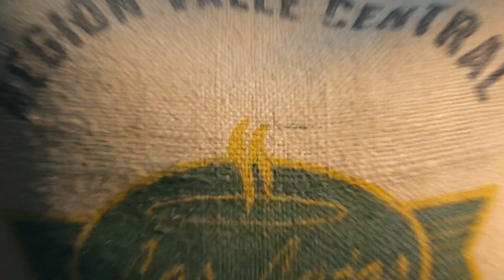Stay Rooted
Coffee is no longer a commodity
It defines a community. It tells their story. Local. Global.
Everywhere in-between.

So at The Great Lakes Coffee Roasting Company, we’ve made it our business to help tell that story. The whole story. And that, in turn, is how we tell ours. Like many great American brands, we began in a garage with not much more than a leap of faith — and our Italian father. His passion for the art and science that transformed those little green beans into the nuanced roasts we still offer is what inspires everything we do, every day, at our ever innovating roasting facility. But our story doesn’t end there. After all, if you’re traveling the globe to source only the finest and most responsibly grown coffee, it’s no longer just your story. It’s that farmer’s story. And his family’s story. It’s a story about our relationship and responsibility to their passion for caffeinated excellence. It’s also a story about how those people on the other side of the planet are helping to change the story in Detroit.

Here, with each grind and every pour, in the conversations we have and the discussions we lead, we’re refining the grit of a great city into the ideas that are redefining what it means to be an even greater community. So whether you’re sipping from your favorite mug at home or savoring that last drop at one of our bars, know you’re part of our story. Because at The Great Lakes Coffee Roasting Company, it’s not just about what you’re drinking: It’s about the journey to your cup… And where we’ll go from there.